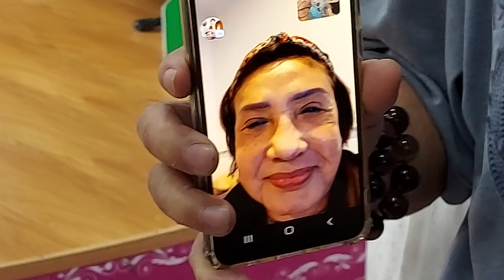NSND Lệ Thủy đi Úc nhưng vẫn không quên tặng quà cho các NS đoàn Kim Chung và một số NS khó khăn...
NSND LỆ THUỶ tặng quà tết cho đồng nghiệp KIM CHUNG
      Như thông lệ , mười năm trở lại đây , chiều mùng 2 tết năm nào , NSND LỆ THUỶ đều mời các đồng nghiệp ở Công ty cải lương KIM CHUNG ( từ KIM CHUNG 1 đến KIM CHUNG 7 ) và một số bạn bè thân quen đến họp mặt , vui tết chung tại nhà chị . Buổi hop mặt đầu năm có nhiều tiết mục vui chơi phong phú như thưởng thức những món ăn ngon ba miền , chúc tết lẫn nhau , lì xì tết do chị và bạn bè tặng cho các đồng nghiệp , vui và hồi hợp nhất là bốc thăm may mắn , giải đặc biệt là 1 chỉ vàng 24k , kèm theo đó là một chương trình văn nghệ rất sinh động . Tết này dù đã sang ÚC ăn tết với con gái lớn và mấy đứa cháu ngoại của chị , nhưng chị vẫn không quên các đồng nghiệp của mình . Chị uỷ quyền cho tôi thực hiện chương trình này giúp chị . Và tôi đã mượn phòng trà Music Nhớ kỷ niệm của danh hài HỒNG TƠ ở 52/1 đường Thoại Ngọc Hầu , quận Tân Phú để tổ chức họp mặt nghệ sĩ KIM CHUNG ( theo danh sách chị đã gởi cho tôi trước khi lên máy bay sang ÚC , xem danh sách ở phần dưới bài viết ) vào lúc 15 giơ ngày 25/1/2022 , nhằm ngày đưa ông Táo về trời 23 tháng chạp năm Tân sửu .
        Chương trình họp mặt vui Xuân lần này vẫn duy trì một số tiết mục . Như lì xì tết , mồi nghệ sĩ có tên trong danh sách sẽ được nhận một phong bì 2 triệu đồng tiền mặt do chị LỆ THUỶ & cô LỘC ( Việt kiều MỸ ) & cô DUNG ( Việt kiều ÚC ) tặng . Những nghệ sĩ từ số 1 đến 26 sẽ được bốc thăm trúng thưởng . Giải đặc biệt là 1 chỉ vàng 24k ( do chị Thọ + NS KIỀU TIÊN + chị Huệ + chị Kim Nga + chị Kim Liên tài trợ ) . Giải nhất 100 đô Mỹ do anh Hùng men tài trợ . Giải nhì là 100 đô Úc do danh hài Hồng Tơ tài trợ . 2 giải khuyến khich mỗi giải 1 triệu đồng do chương trình tài trợ . Hiện phong bì và các lá thăm trúng thưởng do NS THÀNH CHIẾN giữ và anh sẽ trực tiếp trao quà cho các nghệ sĩ và điều hành phần bốc thăm trúng thưởng . Các nghệ sĩ đến dự sẽ được uống cà phê , ngồi xem văn nghệ , chúc tết lẫn nhau và tham gia bốc thăm trúng thưởng lấy lộc đầu năm
       Sau đây là danh sách các nghệ sĩ được chị LỆ THUỶ mời họp mặt và nhận bao lì xì mỗi người 2 triệu
1- HÙNG MINH . 2- HOA LAN . 3- THANH PHÚ . 4- chị HƯƠNG vợ THANH PHÚ . 5- THÀNH CHIẾN . 6- HỒNG THUỶ . 7- QUỐC TRẦM . 8- PHƯƠNG DUNG . 9- PHƯƠNG BÌNH . 10- TÀI BỬU BỬU . 11- Tám HƠN .12- ĐIỀN THANH . 13- THÀNH TÀI . 14- BÍCH HẠNH . 15- LA KÍNH . 16- TÔ KIM HỒNG . 17- THANH NGUYỆT . 18- QUỐC NHĨ . 19- THANH TÚ . 20- TRANG BÍCH LIỄU . 21- KHỔ GIA TRƯỜNG . 22- TRANG THANH XUÂN . 23- HOA MỸ HẠNH . 24- TUẤN CƯỜNG . 25 - HOÀI MỸ . 26- VƯƠNG TUẤN . 27 - BÍCH LIÊN . 28- vợ LA KÍNH . 29- LINH chùa

      Kính mời quý quan khách và anh chị em nghệ sĩ có tên trong danh sách đến dự
       - Địa điểm 52/1 đường Thoại Ngọc Hầu , quận Tân Phú . Quý vị đến ngả tư LẠC LONG QUÂN - ÂU CƠ , đi trên đường ÂU CƠ về hướng TÂN BÌNH . Đi chừng 3 ngả tư đèn xanh đèn đỏ , quẹo trái là đương THOẠI NGỌC HẦU , đi 100 mét là số 52 , quẹo vô 10 mét là nhà HỒNG TƠ
        - thời gian tổ chức là 15 giờ ngày 25/1/2022 , tức là ngày đưa ông Táo về trời 23 tháng chạp . Nay còn 11 ngày nữa đó quý vị
         Thay mặt Ban tổ chức
                 KHỔ GIA TRƯỜNG
     * Ai bận việc đột xuất không đến dự được thì nhằn số tài khoản cho tôi để tôi chuyển tiền , mỗi người 2 triệu . Phần bốc thăm trúng thưởng thì nhờ THÀNH CHIẾN bốc giùm . Nghĩa là sẽ phát hết các phần quà bốc thăm may mắn vì đó là lộc tết nên không chừa lại . Các lá thăm may mắn đã được chị LỆ THUỶ niêm phong bảo mật cho đên khi tiến hành bốc thăm thì NS THÀNH CHIẾN mới khui ra để các nghệ sĩ bốc thăm